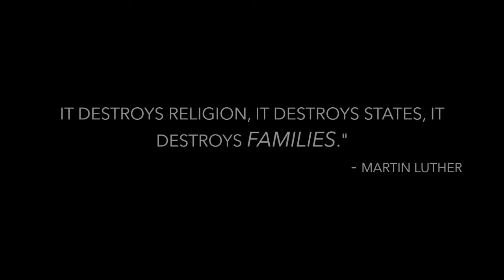A SHORT STOP MOTION FILM - WAR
A short stop motion film for our ENGL 251 class, about the repeating effects of war. The film is made by Jerahmeel Bautista, Samuel Nojadera and Majed Al-Kuwari.

"Those who do not learn history are doomed to repeat it" - George Santayana.